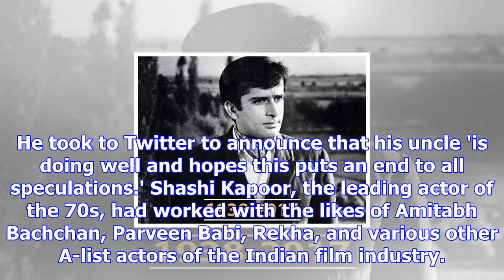Veteran actor shashi kapoor passes away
Veteran Bollywood actor Shashi Kapoor breathed his last on Monday evening. He was 79. The actor had ...